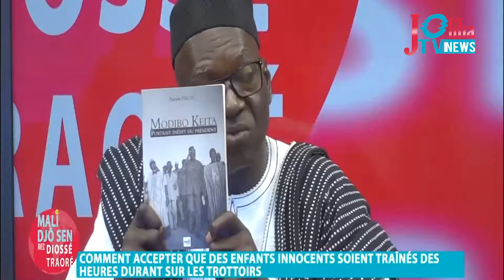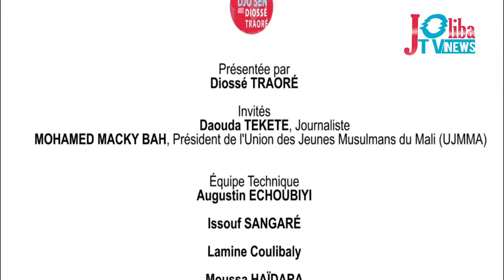MALI DJÔ SEN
Retrouvez Diossé TRAORÉ, dans  l'émission « Mali Djô Sen ».
Dans ce numéro, Diossé TRAORÉ et ses invités évoquent :
- la situation indécente et inacceptable des enfants de la rue
- l’intervention du Premier Ministre par Intérim, Abdoulaye MAÏGA, à la tribune des Nations Unies.
Dans cette émission, ils décryptent également les faits marquants de la semaine.
Canal + N°237 / Malivision N°252
Joliba FM 105.0 à Bamako & 100.1 à Ségou